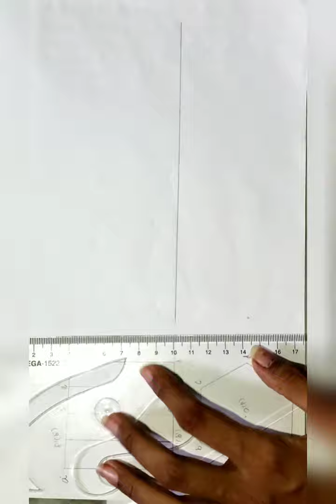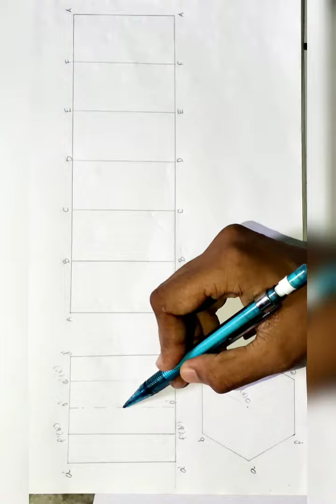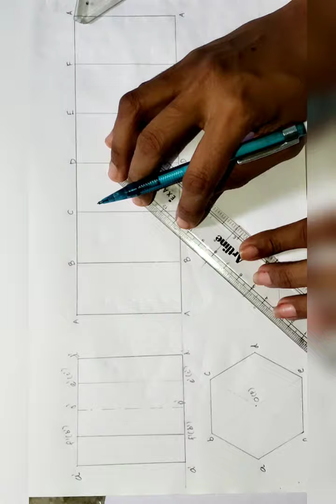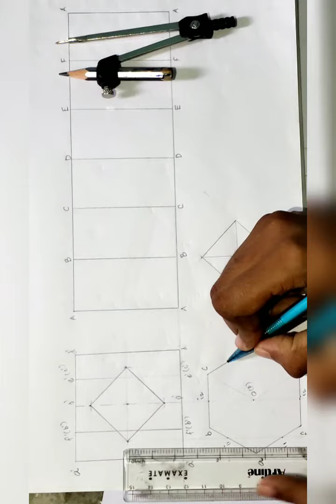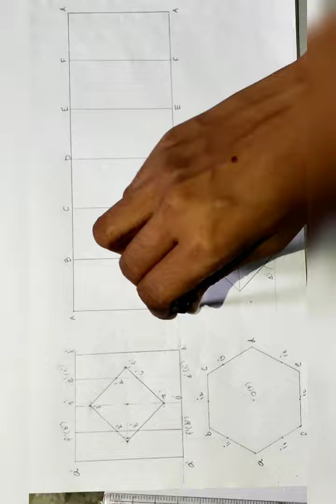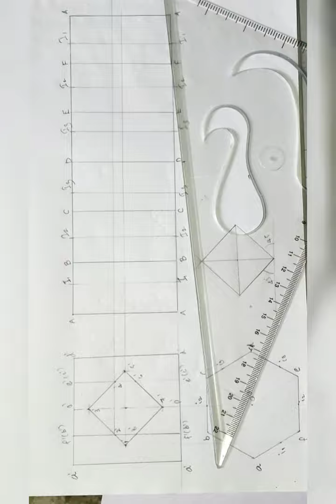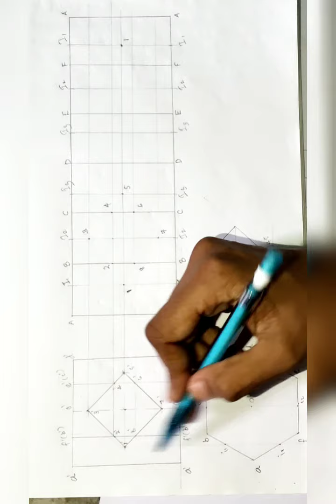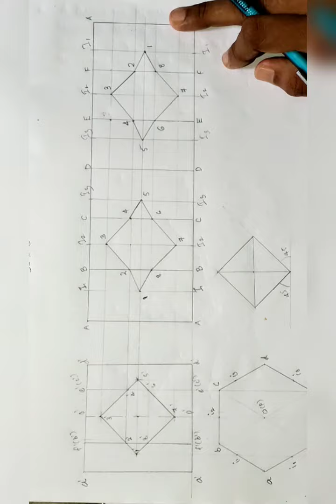Development of hexagonal prism with hole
A hexagonal prism base edge 30 mm and height 60 mm resting on its base on HP with one base edge parellel to vp. A square hole side 30 mm is drilled through this prism bisecting the axis of the solid.  If the sides of the square hole are equally inclined to HP. Develop the lateral surfaces of the solid. Axis of the hole is perpendicular to VP.